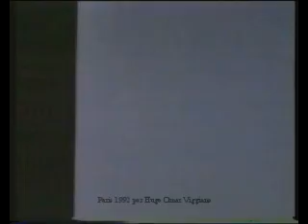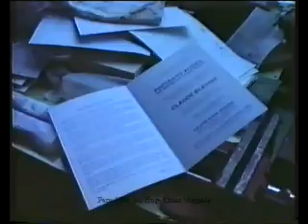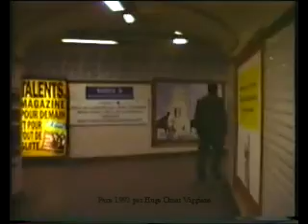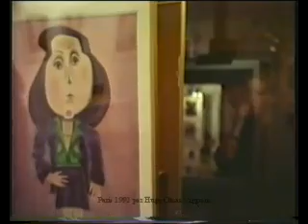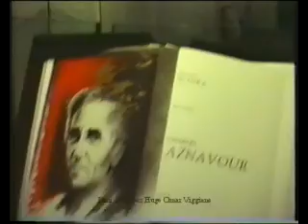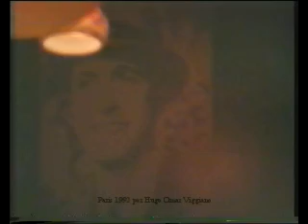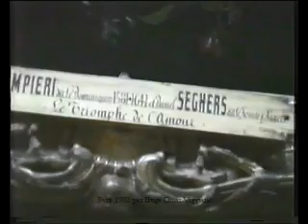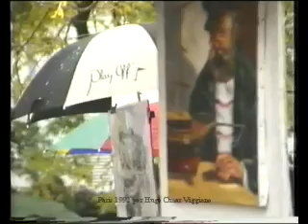Erase una vez en PARIS 1991/92 / un video en crudo por Hugo Omar Viggiano (camara)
imagenes de un Paris desconocido hasta ese entonces para Mi.
Lo he subido como lo filme.esta en crudo y es mi experiencia al ser invitado por la UNESCO para el festival de Video en el que me entegaron una mencion al premio especial del Jurado (Palmares), justamente en un momento en el que escaseaba el cobre en mis bolsillos pero sobraban ganas de saber, vivir y estar alli, conociendo un lugar donde dificilmente pueda negar vivir alli.Una joya.si.
camara Hugo Omar Viggiano. 1991/2